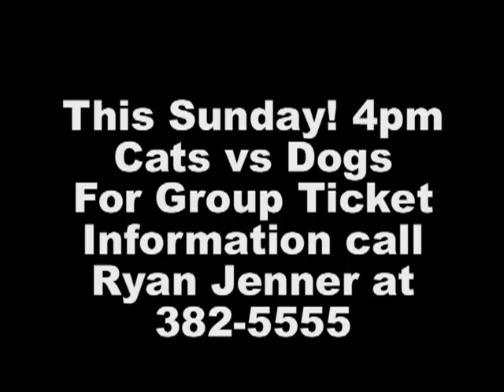Hey folks at Fairmont, help us win the Rivalry Cup!